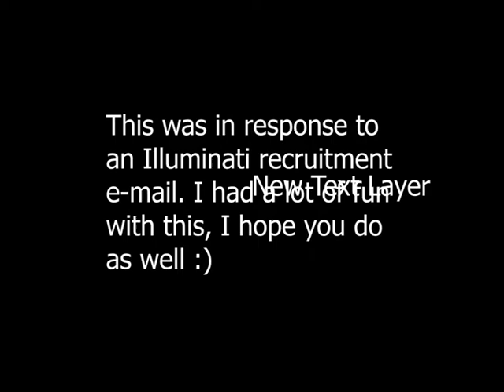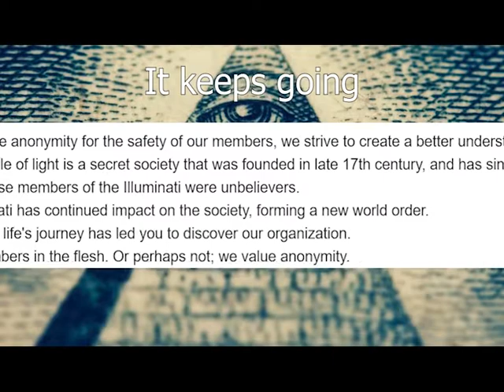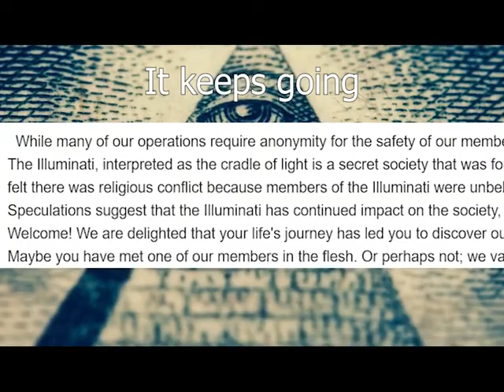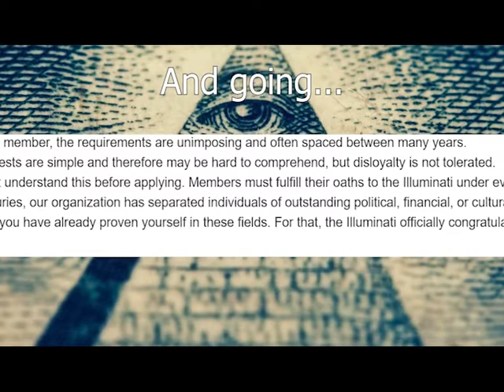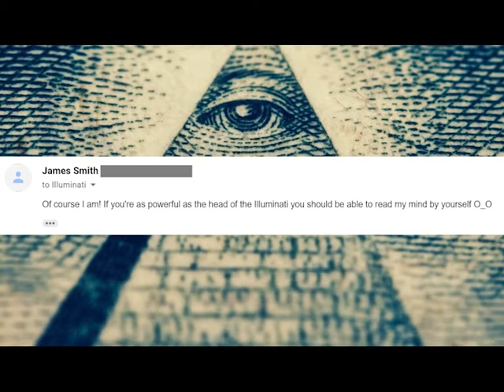Scambaiting the Illuminati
I had fun with this. Let me know if you'd want to see me do more scambaiting/voice acting style videos, they're pretty fun to make :)